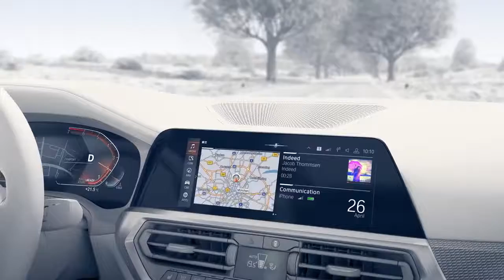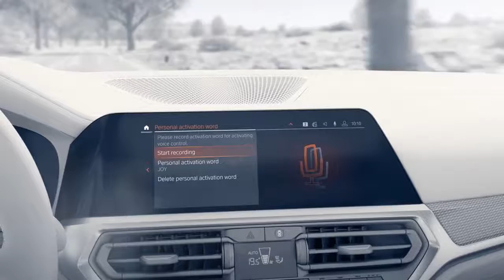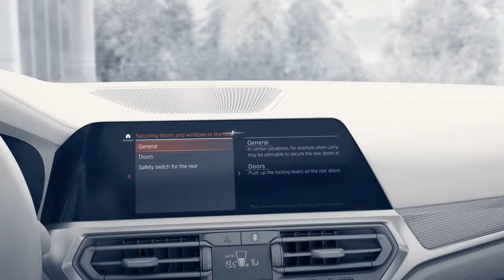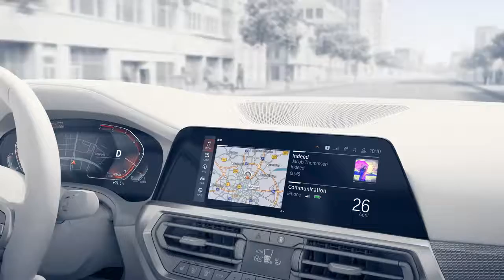BMW Intelligent Personal Assistant at Frank Keane.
The BMW Intelligent Personal Assistant understands and supports you in everyday life. It is advisor, car expert and companion in one. In this clip you can take a look at the way it functions and how it makes your life easier.